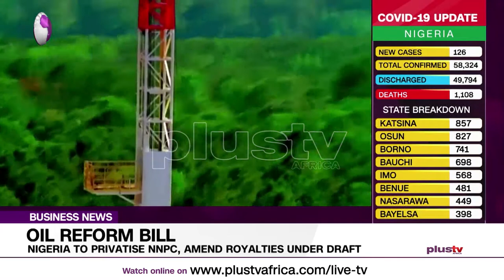Oil Reform Bill Nigeria to Privatise NNPC and Amend Royalties Under Draft (NEWS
Oil Reform Bill Nigeria to Privatise NNPC and Amend Royalties Under Draft.